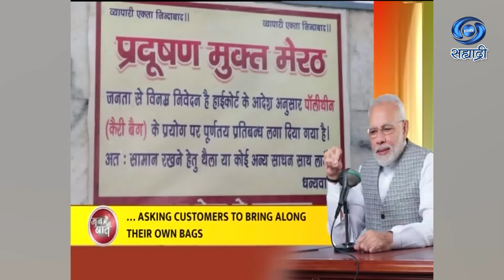Mann Ki Baat | मराठी अनुवाद | मन की बात | 25.08.2019 | Edition 57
पंतप्रधान मोदींची मन की बात मराठी अनुवाद 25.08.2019
DD Sahyadri
Doordarshan Mumbai
Sahyadri Marathi
Show : ' Mann Ki Baat '_' मन की बात '